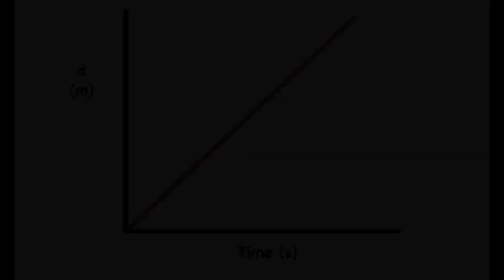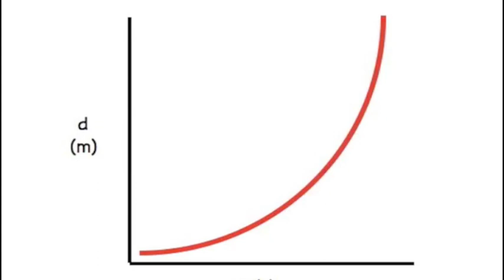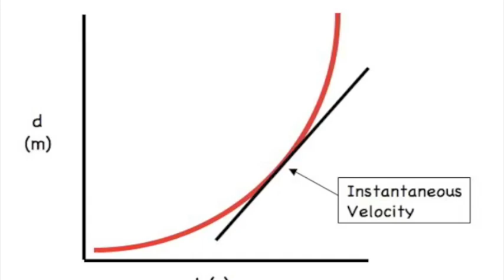The Physics Song - Parody of "The Lazy Song"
For all you of you physics lovers.

Lyrics:

Today I don't feel like going anywhere
No displacement from my bed.
Distance traveled might be more
Pizza's here walk to the door.
But go right back to where I began

I'm gonna kick my feet up
In uniform motion
Stead as I can, the velocity's constant
No motion, im sitting at rest.

I'll be lounging on the couch
Can't go against friction
Less applied force, so I'm stuck at the origin
Objects tend to stay at rest
Oh,oh

He said it
He said it
Cuz Newton is the man.

No displacement at all.
Oh oh oh oh oh oh oh oh
Oh oh hoh oh hoh hoh hoh

My mass times hers over our distance squared
You can't deny, the attraction is there.
Pull you close: You know this is great
(Oh my god, gravity's great)
Yeah

I might run around, graph curved d-t
The faster I go, slope is velocity
I'm just too lazy to calculate
Oh, oh

I said it 'cause its bland.

No, I won't accelerate
In a balanced forces state.

My circuits have gone loose
No energy comes through.
Yeah, yeah, yeah, yeah, yeah, yeah, yeah, yeah, yeah-eah.

No motion at all.